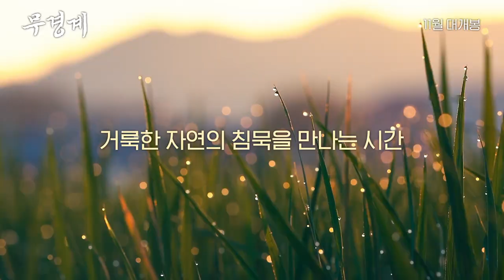다큐멘터리 영화 [무경계] 메인 예고편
거룩한 자연의 침묵을 마주하면 잡다한 생각은 녹아내린다.
마음이 숨을 죽인다. 그것이 우리가 잃어버린 ‘감동’이다. 감동은 물을 따라 흐른다.

하나뿐인 아들을 잃은 엄마는 하루 일과를 등산으로 시작한다.
70대 해녀는 물질이 일상이자 천국을 가는 길이라고 말한다. 이들의 삶은 물을 통해 흐른다.
그 흐름을 따라가면 바닷속에 산이 있고 산속에도 바다가 흐른다.
결국 세상의 경계는 원래 없다는 것을 안다.